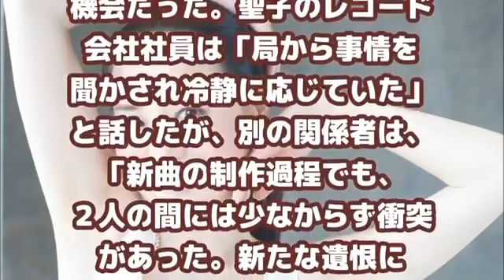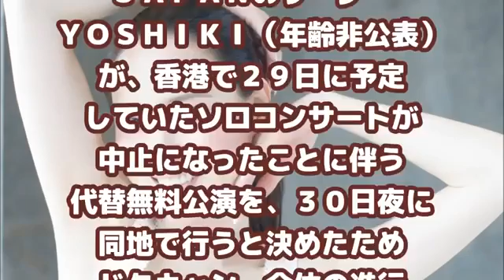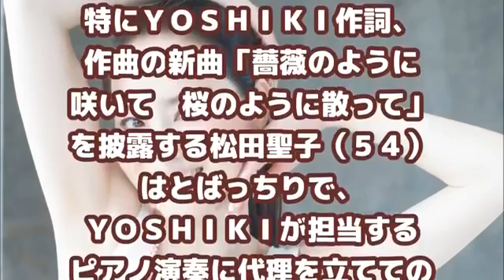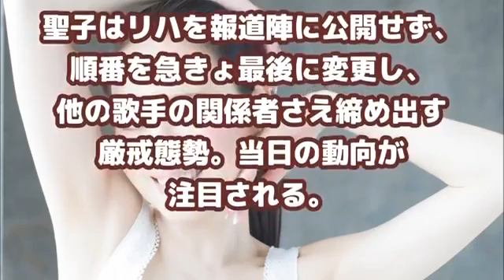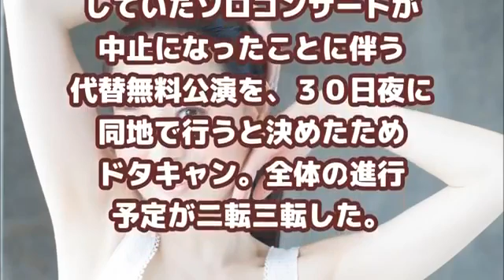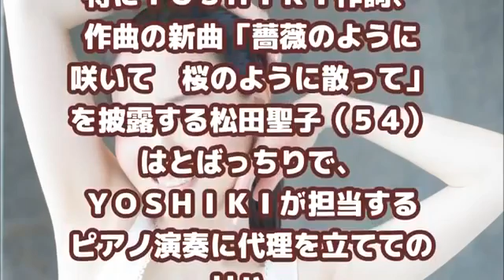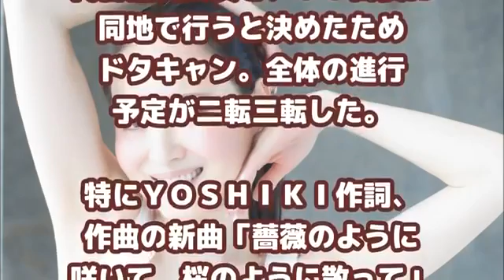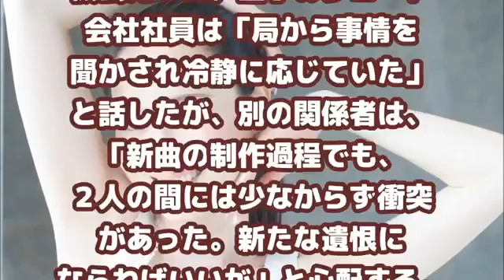年紅白歌合戦大失敗グダグダ紅白の裏側